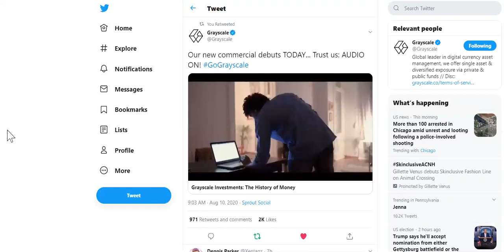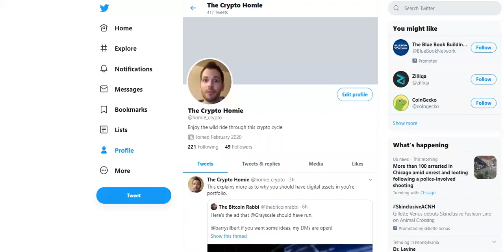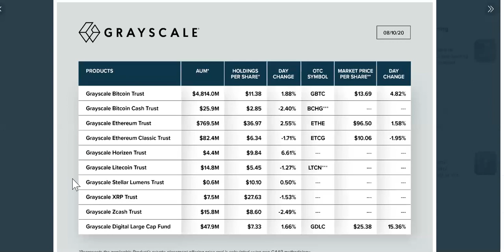GRAYSCALE COMMERCIAL 🚀 Shooting BITCOIN To The MOON 🚀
Did you see what Grayscale has done? The new ad they launched on TV is going to help Bitcoin get a little closer to the moon. I will discuss the ad and the options that Grayscale offers. Enjoy!

Good evening homies, this is another video for your entertainment. Peace